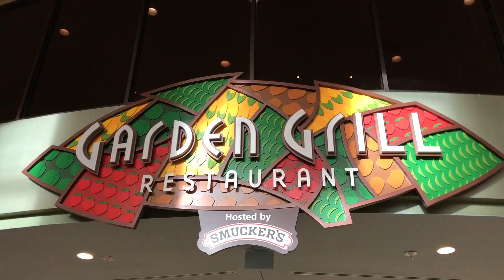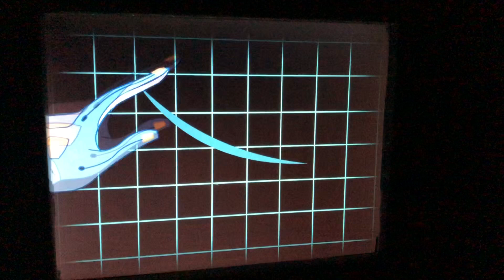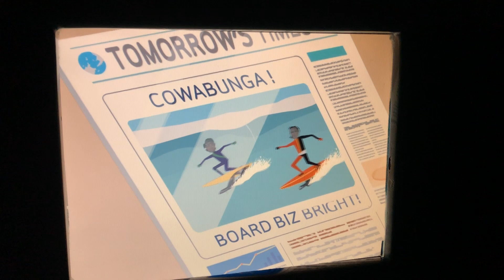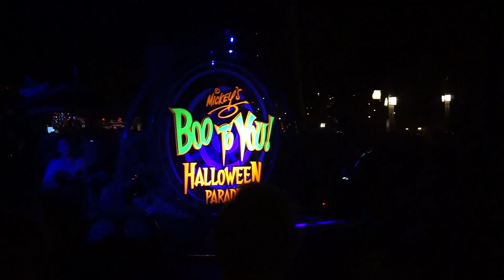ORLANDO 2018 l Day 13 – Breakfast at Garden Grill and Mickey's Not So Scary Halloween Party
Please be aware that this video contains adult language and is not suitable for little ears.

Join us for the penultimate day of our holiday to Orlando. Today we have our final character breakfast at Garden Grill and spend our last night at Mickey's Not So Scary Halloween party.

and follow up on Twitter and Instagram @witp_blog.